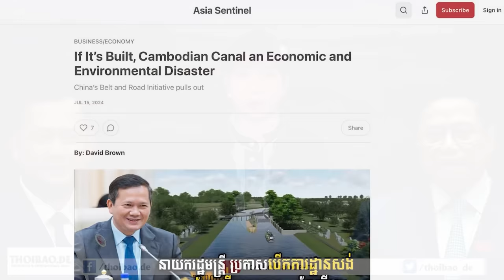6 người Việt bị "đánh bả" tại một khách sạn ở Bangkok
Có 6 người được phát hiện chết tại khách sạn 5 sao Grand Hyatt Erawan ở trung tâm thủ đô Bangkok vào hôm 16/7, bao gồm 4 người Việt Nam và 2 người gốc Việt. Họ gồm 3 nam và 3 nữ, chết do trúng độc.